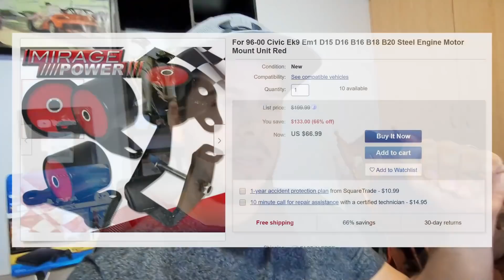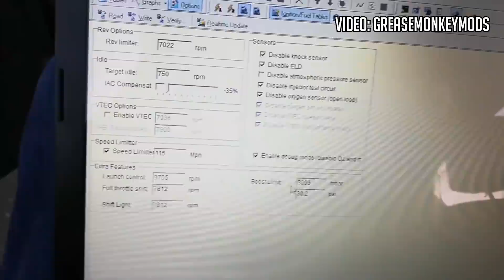COMO ARMAR UN PROYECTO DE DRAG CON 5mil $ (INCLUYE EL AUTO) - TURBO + Estilo JDM!!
El dia de hoy, una pregunta que siempre nos hacen, CUANTO CUESTA HACER UN PROYECTO? QUE PIEZAS COMPRAR? QUE HACE FALTA PARA UN TURBO. Hoy la recomendacion del Chamotuning para un proyecto de 5K con el auto incluido en el precio!

Team Tuner Garage:

Ricardo Rincon "El Chamotuning" @Tuner_Grage